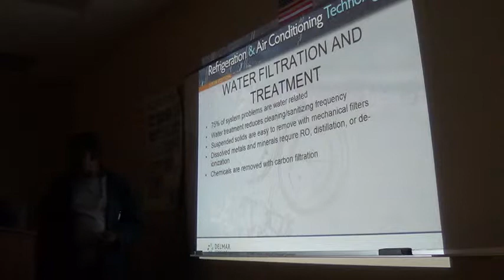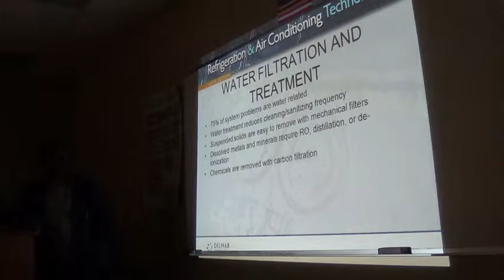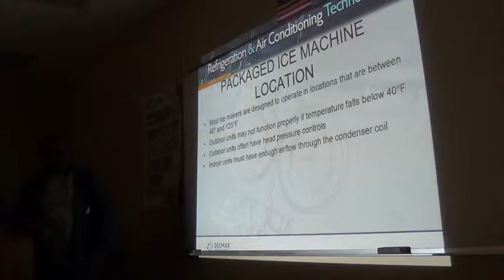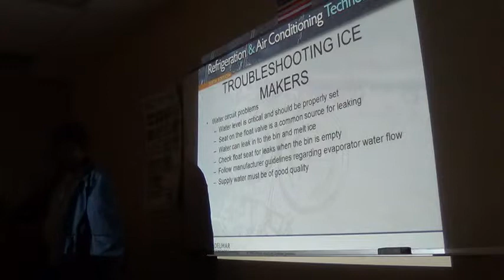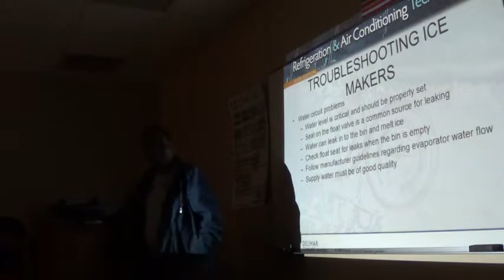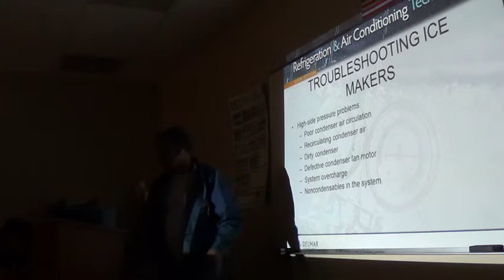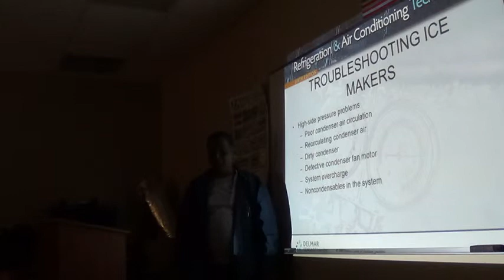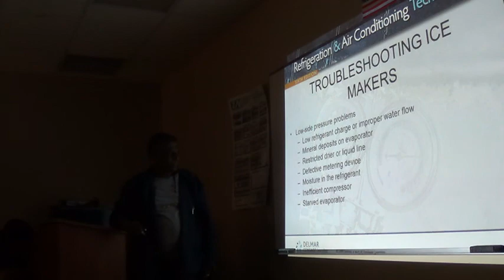HV205 6 18 3